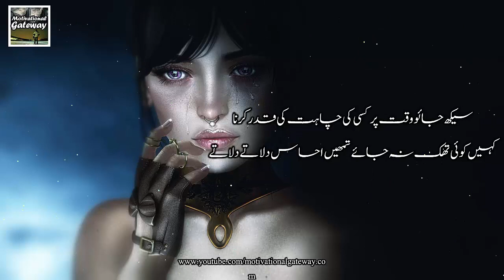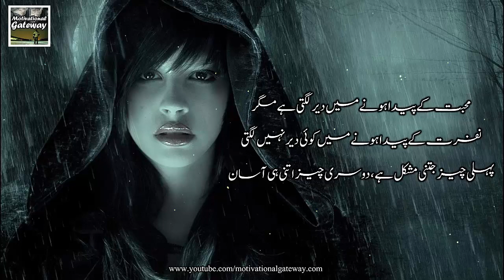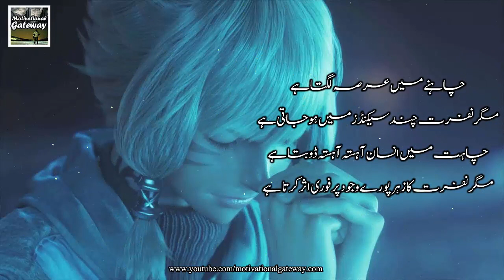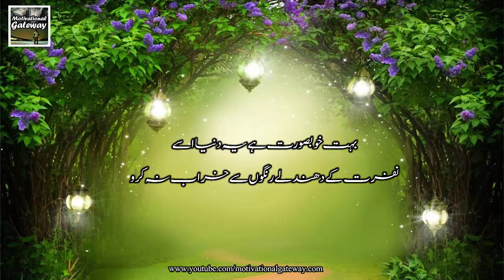Chahat ki Khusboo best inspiring lines in urdu | Urdu poetry | Hear Touching poetry in Urdu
Video Title : Chahat ki Khusboo  best inspiring lines in urdu | Urdu poetry | Hear Touching poetry in Urdu